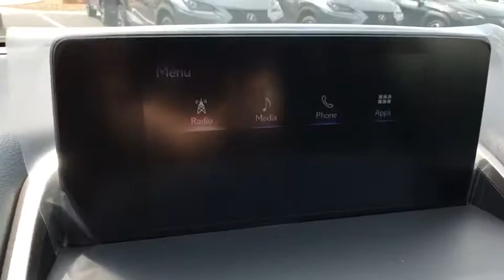2019 LEXUS NX McAllen, Corpus Christi, Brownsville, Harlingen and Laredo, TX NR134330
Silver Lining Metallic New 2019 LEXUS NX available in McAllen Texas at North Park Lexus Rio Grande Valley. Servicing the Corpus Christi, Brownsville, Harlingen and Laredo, TX area.
2019 LEXUS NX NX 300 - Stock#: NR134330 - VIN#: JTJYARBZ3K2134330

Sunroof, Heated Seats, Satellite Radio, iPod/MP3 Input, CD Player, POWER REAR DOOR W/KICK SENSOR, POWER TILT & SLIDE MOONROOF/SUNROOF, COMFORT PACKAGE, PARKING ASSIST, Back-Up Camera, Turbo, Alloy Wheels. EPA 28 MPG Hwy/22 MPG City!WHY BUY FROM USNorth Park Lexus Rio Grande Valley is the premier luxury dealership in San Juan, Texas with a vast selection of new Lexus and top of the line preowned vehicles for sale. Visit our one-of-a-kind Lexus dealership near McAllen and experience amazing.OPTION PACKAGESPOWER TILT & SLIDE MOONROOF/SUNROOF UV and IR cut, COMFORT PACKAGE Blind Spot Monitor w/Rear Cross Traffic Alert, Electrochromic Mirrors, Heated & Ventilated Front Seats, POWER REAR DOOR W/KICK SENSOR auto and easy closer door, wireless lock, unlock and panic alarm, PARKING ASSIST clearance and back sonar, ACCESSORY PACKAGE 2 Cargo Net, integrated storage pouch, Rear Bumper Protector, Carpet Cargo Mat, Key Gloves, Alloy Wheel Locks.Fuel economy calculations based on original manufacturer data for trim engine configuration.
ACCESSORY PACKAGE 2  -inc: Cargo Net  integrated storage pouch  Rear Bumper Protector  Carpet Cargo Mat  Key Gloves  Alloy Wheel Locks,POWER REAR DOOR W/KICK SENSOR  -inc: auto and easy closer door  wireless lock  unlock and panic alarm,POWER TILT & SLIDE MOONROOF/SUNROOF  -inc: UV and IR cut,PARKING ASSIST  -inc: clearance and back sonar,COMFORT PACKAGE  -inc: Blind Spot Monitor w/Rear Cross Traffic Alert  Electrochromic Mirrors  Heated & Ventilated Front Seats,Turbocharged,Front Wheel Drive,Power Steering,ABS,4-Wheel Disc Brakes,Brake Assist,Locking/Limited Slip Differential,Aluminum Wheels,Tires - Front All-Season,Tires - Rear All-Season,Temporary Spare Tire,Heated Mirrors,Power Mirror(s),Integrated Turn Signal Mirrors,Power Folding Mirrors,Rear Defrost,Privacy Glass,Intermittent Wipers,Variable Speed Intermittent Wipers,Rear Spoiler,Power Door Locks,Daytime Running Lights,Automatic Headlights,Fog Lamps,AM/FM Stereo,CD Player,Satellite Radio,MP3 Player,Steering Wheel Audio Controls,Bluetooth Connection,Auxiliary Audio Input,HD Radio,WiFi Hotspot,Smart Device Integration,Power Driver Seat,Power Passenger Seat,Bucket Seats,Driver Adjustable Lumbar,Pass-Through Rear Seat,Rear Bench Seat,Adjustable Steering Wheel,Trip Computer,Power Windows,Leather Steering Wheel,Keyless Entry,Keyless Start,Cruise Control,Adaptive Cruise Control,Climate Control,Multi-Zone A/C,Premium Synthetic Seats,Driver Vanity Mirror,Passenger Vanity Mirror,Driver Illuminated Vanity Mirror,Passenger Illuminated Visor Mirror,Floor Mats,Cargo Shade,Security System,Engine Immobilizer,Traction Control,Stability Control,Front Side Air Bag,Telematics,Lane Departure Warning,Lane Keeping Assist,Tire Pressure Monitor,Driver Air Bag,Passenger Air Bag,Front Head Air Bag,Rear Head Air Bag,Passenger Air Bag Sensor,Knee Air Bag,Child Safety Locks,Back-Up Camera